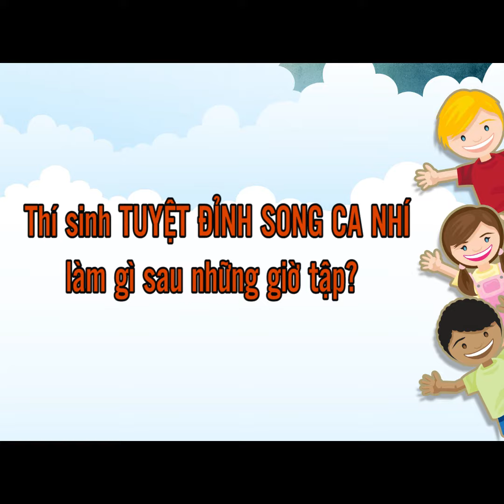Hình ảnh giản dị của Thanh Duy khi ở nhà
Không còn hào nhoáng như trên sân khấu, hình ảnh Thanh Duy ở nhà hết sức giản dị và gần gũi.